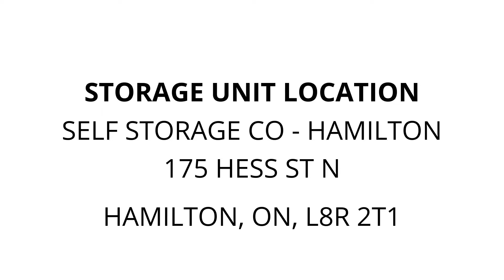Self Storage Co - Hamilton - Unit 3-175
bags, furniture, books, teddy bears